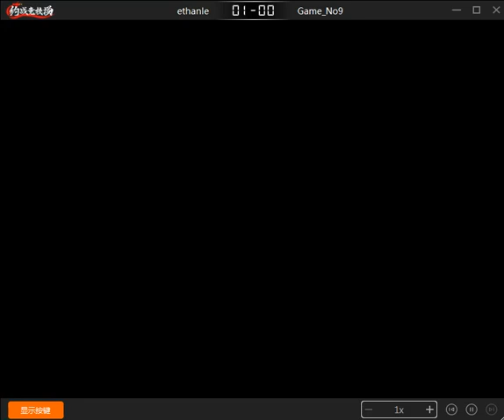Giải đấu Siêu Cấp 98 - Vòng 32 Người - Trận 16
Trận thứ 16 giữa:

Ethan Le (P1) vs Thái Thái (P2)